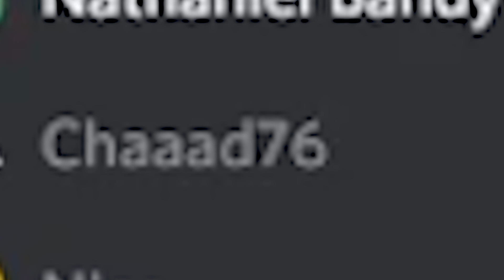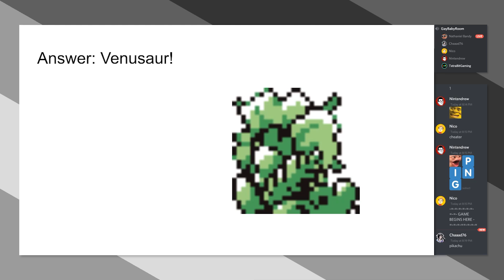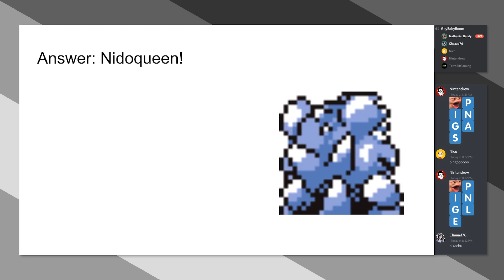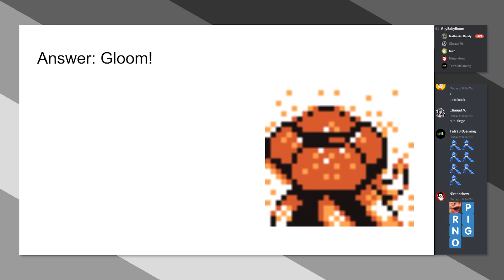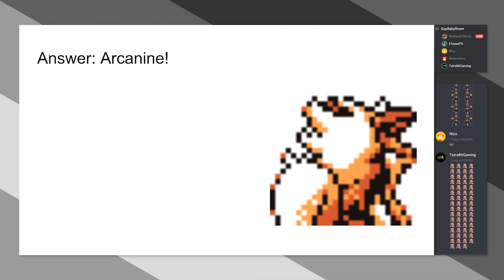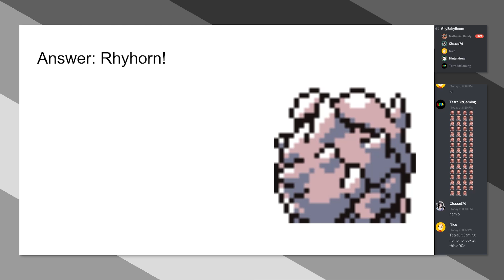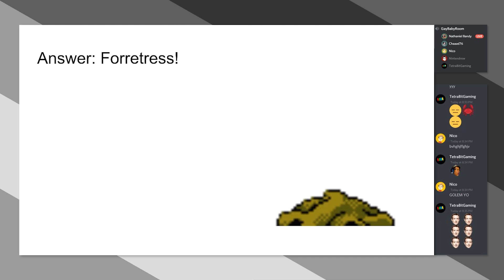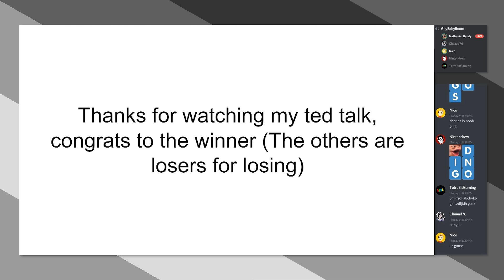Guess that Pokemon Back Sprite Quiz!